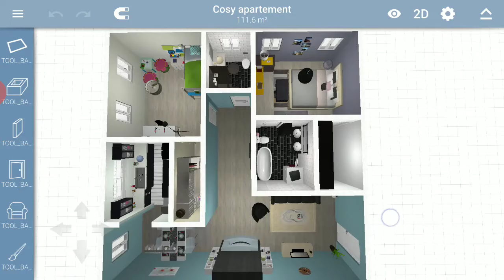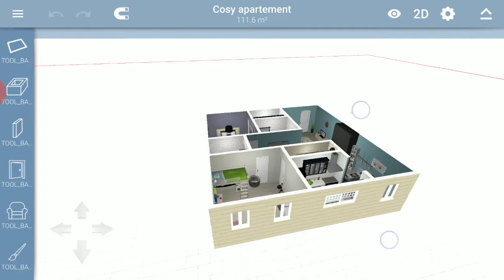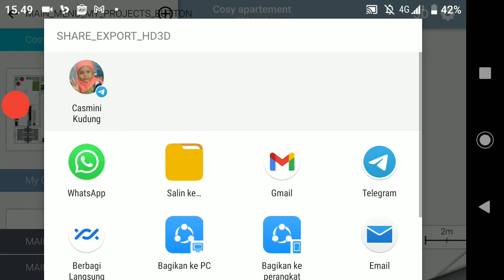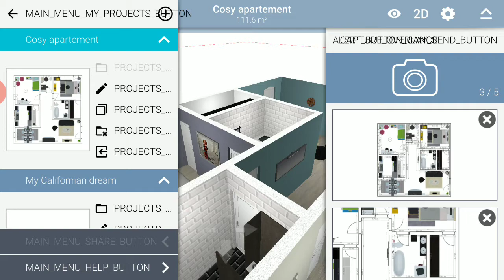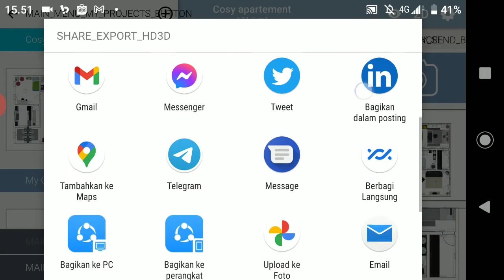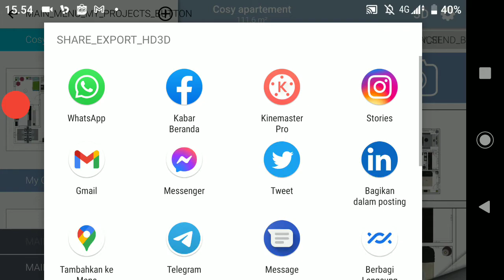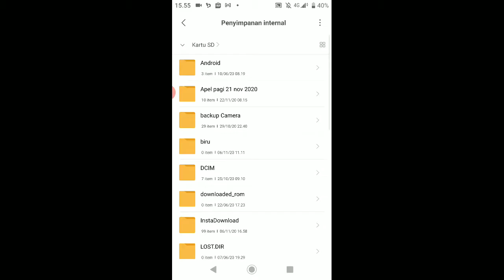Cara Menyimpan File Home Design 3D Aplikasi Desain Rumah Android 3 Dimensi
bisa simpan file dalam bemtuk HD3D yg bisa dibuka diperangkat lain, atau dalam bentuk gambar